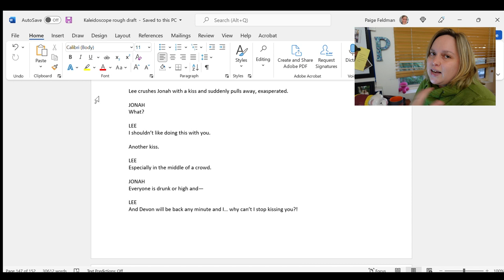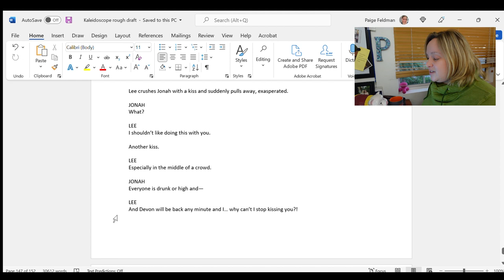How Alfred Hitchcock inspired my romantic comedy | Writing a Screenplay in 2(ish) weeks - ep12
Alfred Hitchcock isn't just a master of suspense, he's a master of sexual tension and relationships. I take a look at the relationships in Hitchcock's films briefly (Psycho, Shadow of a Doubt, Strangers on a Train, Rear Window, I Confess, The Lady Vanishes, Dial M For Murder) and then do a deep dive into NOTORIOUS, arguably Hitchcock's sexiest film, with a rather famous kissing scene. This kissing scene inspired a scene in my own writing today, so after watching the scene, I'll show you the scripted scene that it inspired.

How To Fall in Love the Hard Way, an audio romantic comedy series

'Dust Turns to Gold' - Hampus Naeselius

Chapters
Hitchcock inspired a romantic comedy what?/why I love Hitchcock's films: 0:00
Hitchcock films are about relationships: 2:22
NOTORIOUS - the main event: 4:10
The scene NOTORIOUS inspired in my script: 8:20

Cake Fight Presents: Kaleidoscope is a YouTube series about how I'm making my first feature film - starting from the idea for the screenplay and I'll take you all the way through premiere.

Come along on this ride and watch me make a sexy, raunchy, funny, introspective, Jewish enemies-to-lovers romantic comedy! I promise laughter, tears, and that I won't give up until we're walking the red carpet at the premiere.